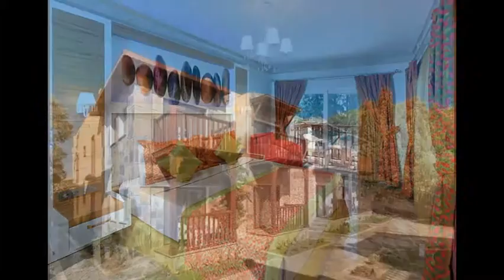Egefest Camelot Boutique Hotel Bodrum 0850 333 4 333